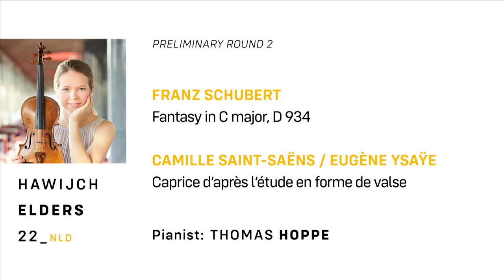Hawijch Elders – Schubert | Saint-Saëns / Ysaÿe – Joseph Joachim Violin Competition 2021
Hawijch Elders | 22 | 🇳🇱 and Thomas Hoppe
Franz Schubert: Fantasy in C major, D 934
Camille Saint-Saëns / Eugène Ysaÿe: Caprice d'après l'étude en forme de valse

11th Joseph Joachim International Violin Competition Hannover 🎻
Preliminary Round 2 – Violin and Piano

Recorded at the Hanover University of Music, Drama and Media on October 2, 2021